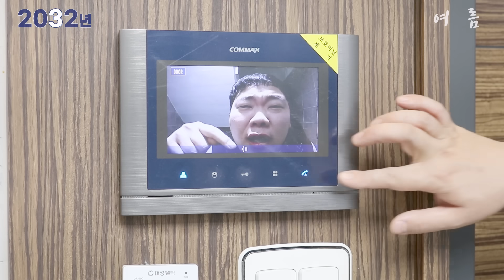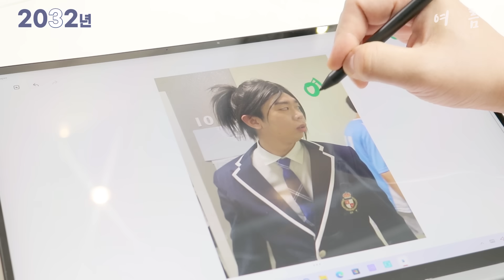여름이었다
2032 여름편이 업로드 되었습니다 :)

않이 그램360 기능 너무 센세이션해서 2032년에 출시된 제품인 줄;;

-프라이버시 보호(Privacy Guard) 기능은 LG Glance by Mitametrix®에서 실행 가능합니다.

출연
킥서비스 멤버 박진호와 멋쟁이 정진하 가 출연하였습니다